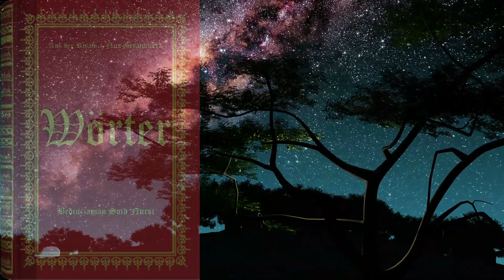(2.W-De)Zweites Wort - Gottes Barmherzigkeit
Vergleich der Perspektiven von gläubigen und ungläubigen Menschen.
Ein Gläubiger kann das Leben des Himmels in der Welt leben